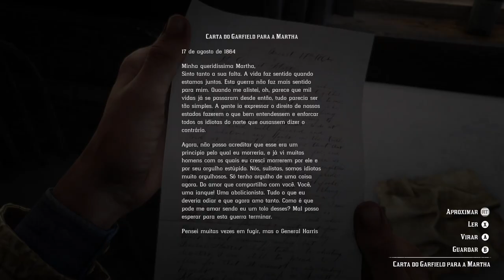Red Dead Redemption 2 - Faça As Honras On Xbox One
Arthur e John explodem uma ponte a mando de Dutch.